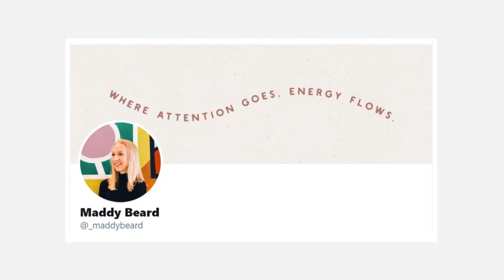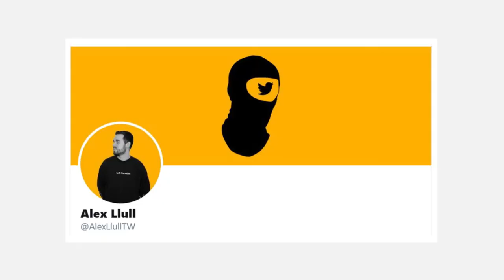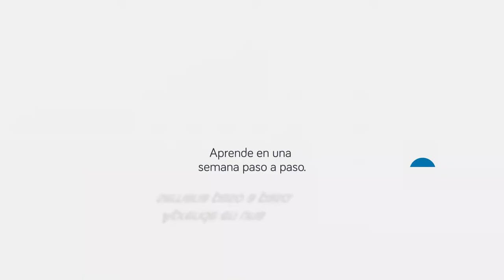▶️ Cabecera en Linkedin | Tips de Linkedin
Consejos para la imagen de cabecera en Linkedin
Al margen de que estas cabeceras, la mayor parte de ellas de diseñadores, sean o no muy llamativas y de buen ver, estos son los consejos para una buena cabecera de perfil:

Siempre con los colores corporativos

Tener en cuenta que se visualizará desde un móvil la mayor parte de veces.

No usar el hueco que Linkedin da a la foto de perfil, o jugar con el espacio circular a la hora de diseñarlas.

Exponer en 3 o 4 puntos la fortaleza o propuesta de valor de la empresa o perfil profesional

Que tengan todas las cabeceras de una empresa el mismo ” look and feel”

Una cabecera de empresa es una oportunidad de venta.

De hecho es la primera cosa que ven al aterrizar en tu perfil.

Debes tener en cuenta que tu perfil debe ser tratado como una página.

Lo es.

Una página que seguramente visiten desde móvil y lo hagan en muy pocos segundos.

O sea que tendremos que ser, breves, impactantes y diferentes en el mensaje gráfico y textual.

En mi mentoría lo trabajamos en profundidad

( veeeenga venta persuasiva.)

En nuestra forma de trabajar incluimos en la creación de perfiles, todos los elementos necesarios: Texto atrayente y persuasivo, imágenes y diseños llamativos y profesionales, titular destacado, acerca de impactante…

Y otros tips que hacen que tus perfiles sean unas perfectas páginas para atraer la atención.Sobre marketing , ventas y estrategia orientada a  objetivos.